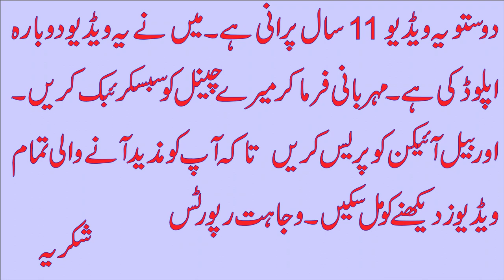Alama Sajid Naqvi In Darya Khan Bhakkar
my all videos just for entertainment so plz see complete vide
wajahat reports
wajje7068